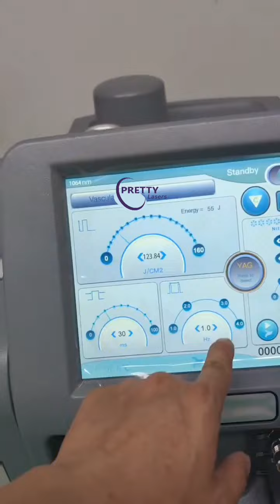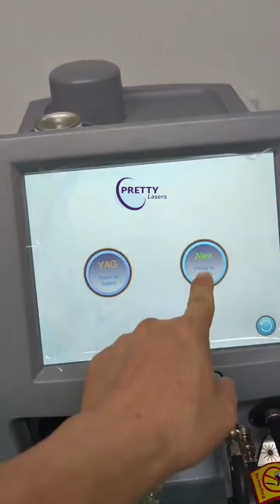755nm Alexandrite Laser Hair Removal And 1064 nm Nd:YAG Laser PL-AY Max TEST Video Before Shipping